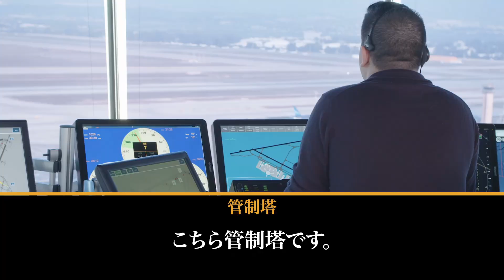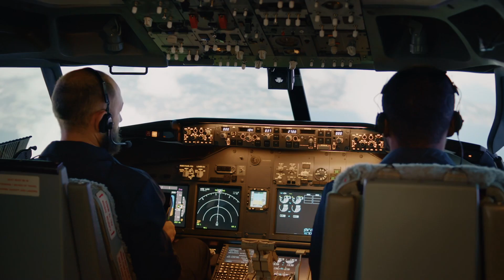【航空無線】アメリカでマグニチュード8.0！その時管制官が取った緊急対応とは？【緊急事態/日本語字幕/ATC】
この動画では、突如として緊急事態に見舞われたセスナ機のパイロットがどのように状況を凌いだのかをご紹介します。
不時着が避けられない状況でも、彼と管制塔、そして警察は協力して最善の解決策を探しました。
皆さん、想像してみてください。高速道路に着陸するなんて、普通は考えられませんよね？
その結果がどうなったのか、ぜひ最後までご覧ください！

Sound:Airtlist
googlemap,googlEarth
Insert Video: pixabay,motionelement,midjourney